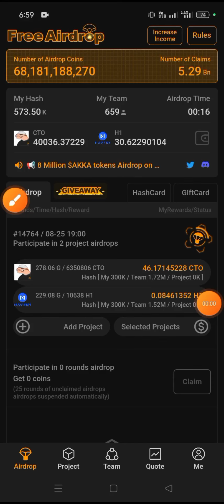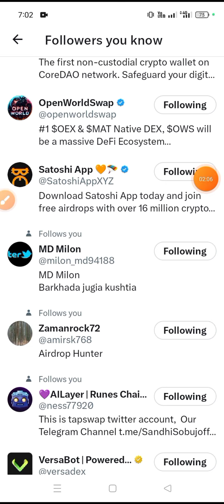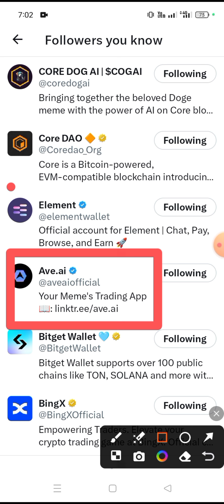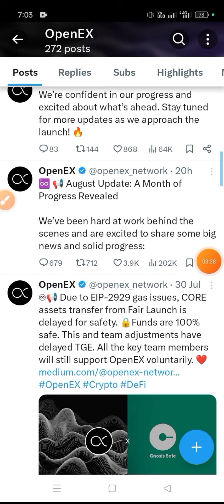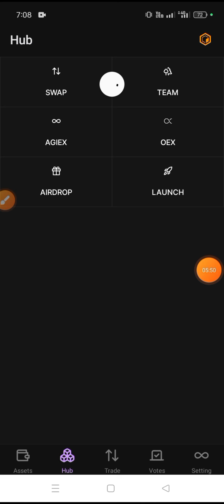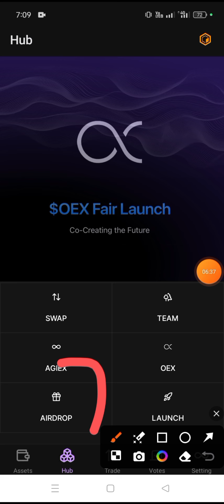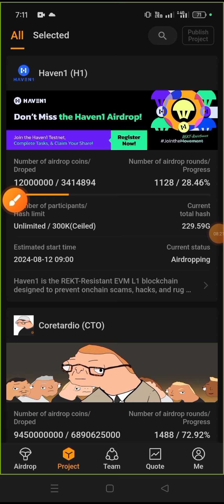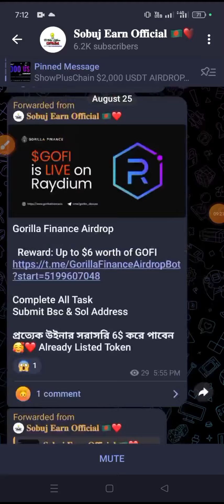Satoshi OpenEx New Withdrawal Update 2024 | Oex Withdrawal Update Today | Oex listing Price Update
Online_Income_bangla
oex withdrawal update today
oex withdrawal update bangla
oex withdrawal process bangla
satoshi withdrawal proof
satoshi openex withdrawal
satoshi core latest update
OepnEx OEX
openex Fair Token Claim
oex withdrawal process in satoshi app
satoshi oex withdrawal process
satoshi oex withdrawal full process
satoshi oex withdrawal bangla 2024
satoshi oex withdrawal bangla
satoshi oex new update bangla
oex new update bangla